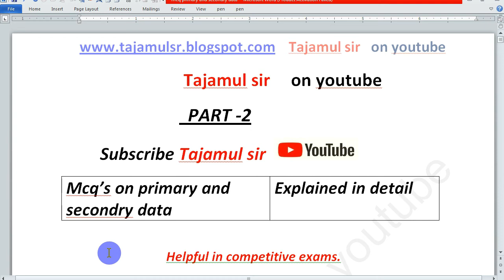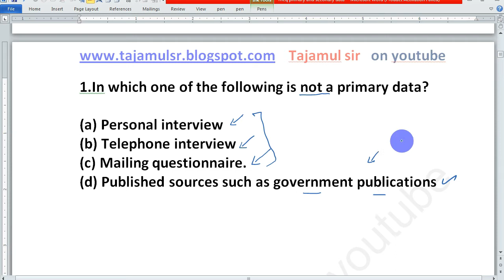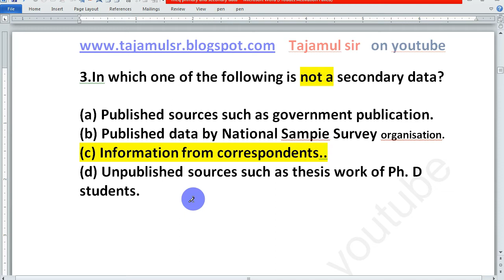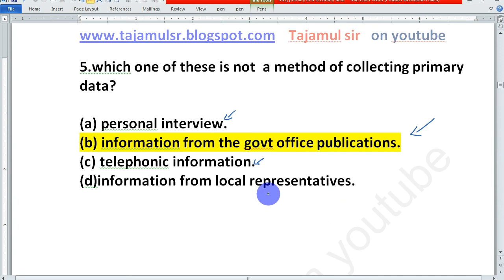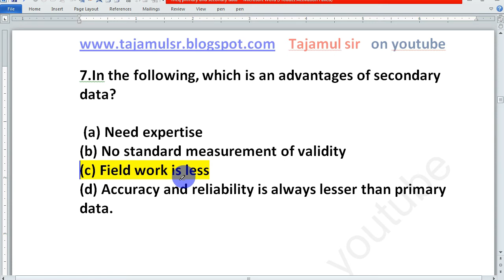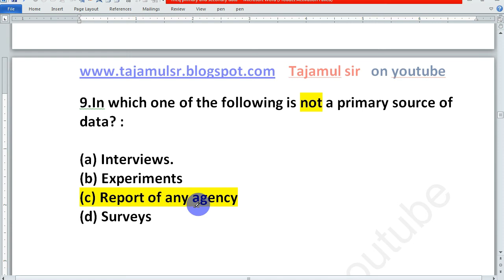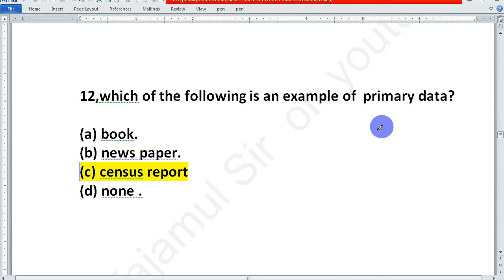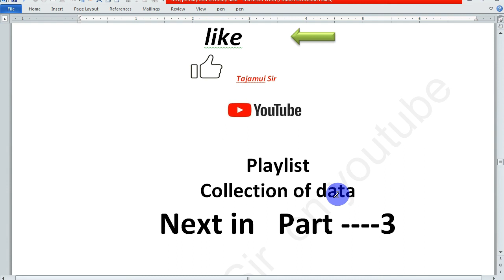mcq on primary and secondary data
In this video you may learn about the mcqs on primary and secondry data the  questions are explained in detail with the help of an examples.
online questionnaire
free survey tools
questionnaire questions
survey tool
free online survey maker
survey questionnaire sample
collection of data
data collection methods
data collection techniques
primary data,
statistics data,
primary and secondary data in statistics,
primary and secondary data,
primary and secondary data in statistics in hindi,
primary and secondary data collection,
primary and secondary data in hindi,
primary and secondary data examples,
primary and secondary data in research,
primary data collection methods
                You can also follow me on links;